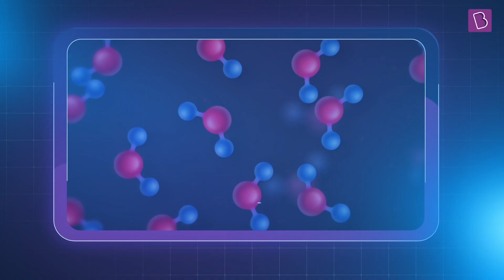Presenting BYJU’S Science Studio | Teaser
In reality, all branches of science work as one. So why don’t we learn all branches of science as one?
Presenting BYJU’S Science Studio. First episode, out tomorrow!